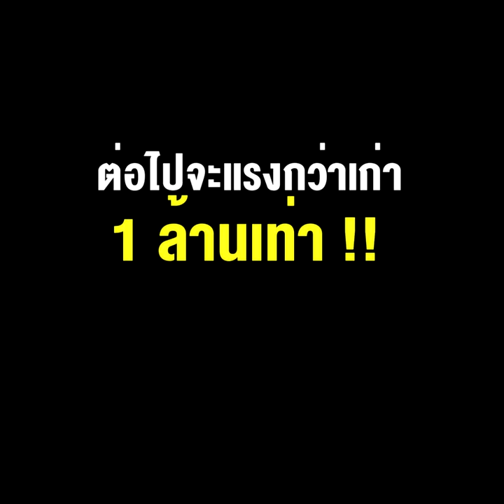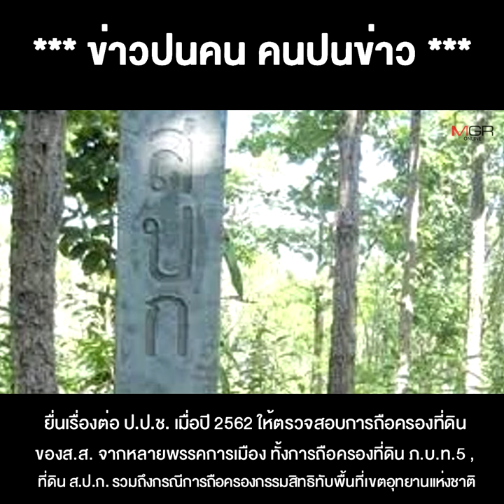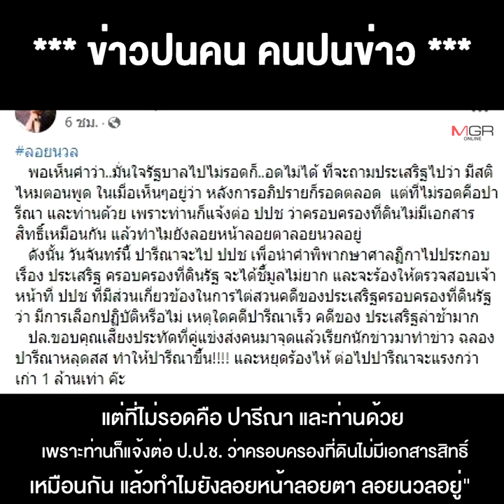ปารีณาขึ้น!! หยุดร้องไห้ ต่อไปจะแรงกว่าเก่า 1 ล้านเท่า !!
11/04/2022 ปารีณาขึ้น!! หยุดร้องไห้ ต่อไปจะแรงกว่าเก่า 1 ล้านเท่า !!